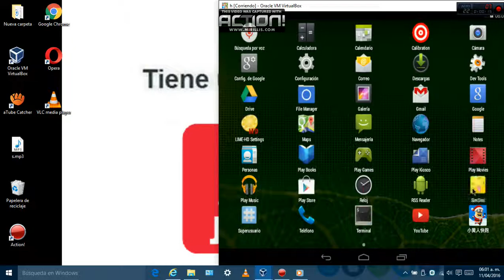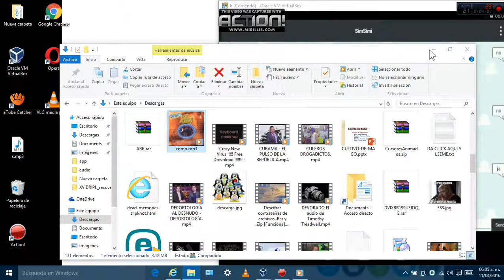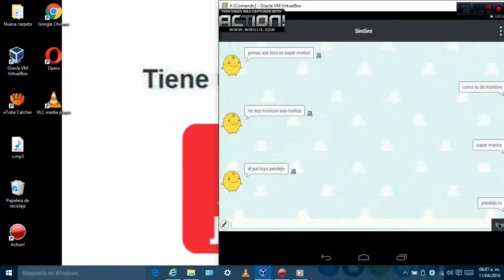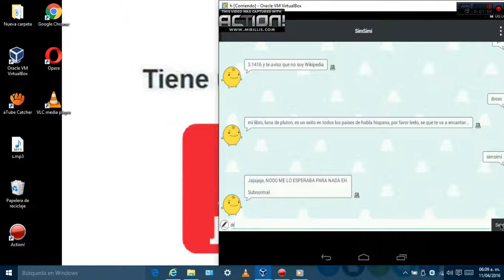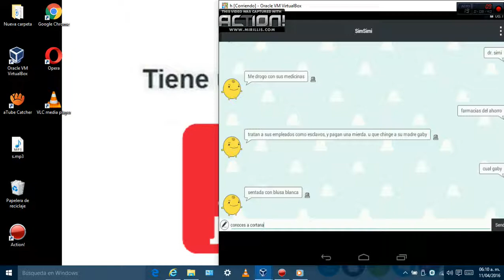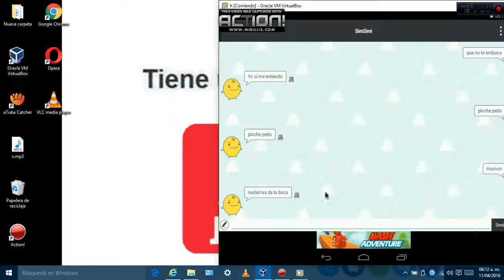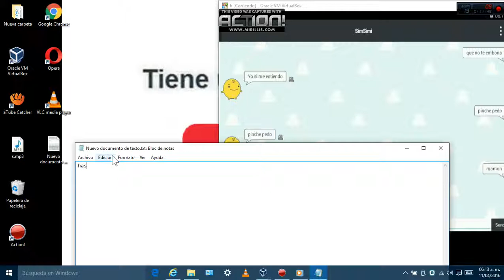Copia de PLATICANDO CON SIM SIMI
QUE ESTE VIDEO LLEGUE A 1000 VISTAS Y SUBO EL ENLACE PARA DESCARGAR ANDROID SIN ANUNCIOS DESDE GOOGLE DRIVE PARA USAR EN PC